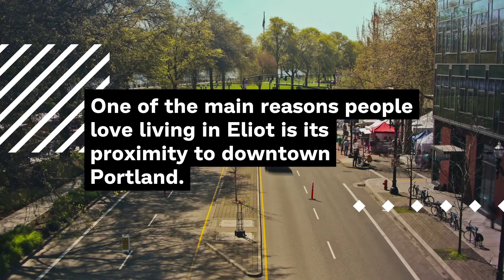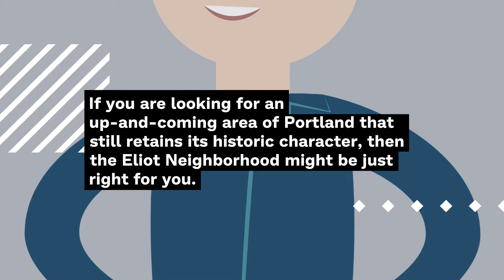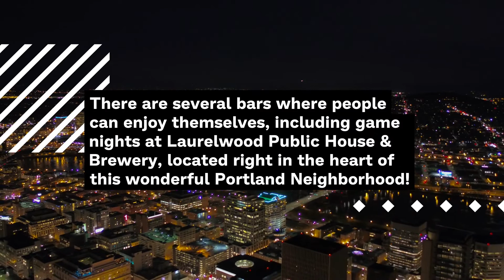NW Maids House Cleaning Service - Portland Neighborhood – Eliot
NW Maids

0:00 House Cleaning Service
1:00 Maid Service
2:00 Move in/out Cleaning
3:00 Apartment Cleaning
4:00 Deep Cleaning

Eliot Neighborhood, Portland, Oregon

The Eliot Neighborhood is one of the most beautiful neighborhoods in Portland, Oregon. The area is known for its tree-lined streets and homes built during the first half of the twentieth century. This article will highlight some of this neighborhood's best features so you can decide whether or not it would be a good fit for your family.

The Willamette River bounds the Eliot Neighborhood on the west, Interstate Avenue on the north, and North Williams Avenue and Northeast Alberta Street on the east. Northeast 28th Avenue and Martin Luther King Jr. Boulevard define the neighborhood's southern boundary.

One of the main reasons people love living in Eliot is its proximity to downtown Portland. It's just a short walk or bike ride away from all of the excitement! Residents can also enjoy easy access to major highways, public transportation, schools, parks, and businesses.

Homes in Eliot are predominantly single-family dwellings, but a few multi-unit buildings are scattered throughout the area. Most homes were built between 1910 and 1950, and they feature a wide variety of architectural styles. You'll find everything from Craftsman bungalows to Tudor Revival houses in Eliot!

The neighborhood has a strong sense of community, and residents are always quick to help out their neighbors. Eliot has several parks where you can enjoy a nice picnic or take your dog for a walk, and the local schools have excellent reputations. If you're looking for a charming, historic Portland neighborhood that's just minutes away from all the action, then Eliot is worth considering!

Some of the best features of the Eliot Neighborhood include:
-Beautiful tree-lined streets
-Proximity to downtown Portland
-Easy access to major highways, public transportation, schools, parks, and businesses
-Wide variety of architectural styles
-Strong sense of community
-Beautiful parks perfect for a picnic or dog walk
- Excellent reputation of local schools.

History of Eliot Neighborhood

The Eliot neighborhood in Portland, Oregon, is one of the city's oldest and most historic neighborhoods. Farmers and mill workers initially settled the area in the mid-19th century, and it has been a thriving community ever since. Today, Eliot is home to a diverse mix of businesses and residents, and it continues to be one of Portland's most popular neighborhoods.

Some of the highlights of Eliot include its charming residential streets, its variety of local businesses, and its proximity to downtown Portland. Several parks are located within the neighborhood boundaries, including Fernhill Park and Kellogg Park. And for those who love spending time outdoors, Eliot is adjacent to Forest Park and Mount Tabor Park - two of Portland's most popular green spaces.

People searching for a charming and historic Portland neighborhood often look to Eliot as an ideal choice. The community offers both modern conveniences and old-fashioned charm, making it a highly desirable place to live for many looking in the area today. If you're thinking about moving into this part of town anytime soon, there is no better time than now!

About Eliot Neighborhood

Eliot Neighborhood, Portland, Oregon, is a neighborhood in the North section of Portland. It was named after John Eliot, who helped start churches and schools for Native Americans in the 1800s. The population was recorded as 45% single-family homes with 28% rented apartments and 27% other multi-family housing units. However, this number has grown tremendously over time since it's been discovered that many people are attracted to its affordability compared to nearby neighborhoods such as Irvington or Alameda, which have an average price of around $700K! With only 15 minutes from downtown by car along Interstate Avenue, you can get there quickly yet still be able to enjoy beautiful nature trails close by at Delta Park. Due to its proximity, many people choose to live in Eliot Neighborhood yet work downtown.

Eliot is a neighborhood brimming with history and charm! If you are looking for an up-and-coming area of Portland that still retains its historic character, then the Eliot Neighborhood might be just right for you. With homes less than $300K on average, there has never been a better time to buy into this charming community. The education possibilities here are endless since Irvington High School or Atkinson Elementary school; your child will have everything they need at their fingertips, including some of the best educational facilities around, like Reed College.